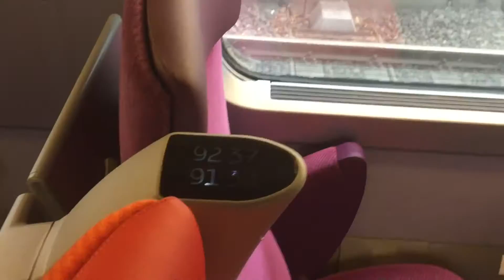To the top of the Eiffel Tower - Zurich to Paris by Train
To the top of the Eiffel Tower - Zurich to Paris by Train. The most visited monument in Europe.

For more exciting videos join with Amuwen. If you enjoyed the video like Amuwen on Facebook.

Audio Tracks

අමුවෙන් සමග එක්වන්න, යුරෝපය දකින්න.

සබ්ස්ක්‍රයිබ් කරන්න, බෙදා ගන්න,ගුන අගුන කොටන්න, කැමැත්ත පල කරන්න. අමුවෙන් සමග එක්වන්න

තිරයේ පහල කෙලවරේ ඇති අමුවෙන් සලකුන මත කොටා සබ්ස්ක්‍රයිබර් කෙනෙකු වන්න.